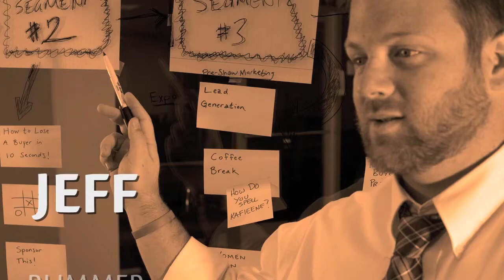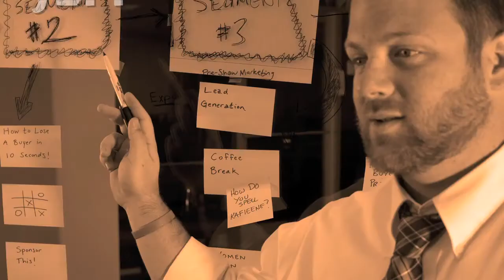Expo Update - Ziggy Marley interview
Jeff gives updates and deadlines for Expo West and Jody interviews Ziggy Marley about the non-GMO movement, his performance at Expo West and his new product lines "Coco'Mon" and "Hemp Rules".
Produced by: Gabriel Ratliff